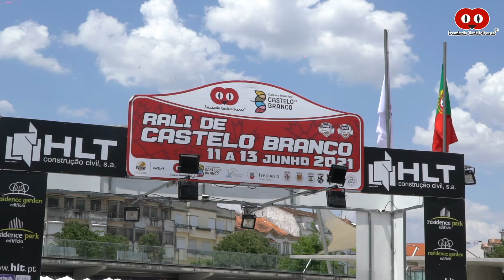Rali de Castelo Branco: Resumo CCR!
André Cabeças e Bino Santos foram os grandes vencedores da prova do Campeonato Centro de Ralis, integrada na edição 2021 do Rali de Castelo Branco.
Reveja os melhores momentos na reportagem VMotores, conduzida por Joaquim Amândio Santos, com edição de Armando Leitão.